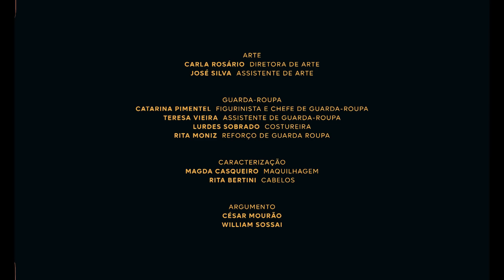César Mourão - Odete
"Odete"

Odete nunca cumpre o que promete
Odete nunca conta com ninguém
Odete só faz o que lhe compete
Já dizia a sua mãe

Odete faz sempre o diabo a sete
Odete anda sempre mal disposta
Quem se mete com a Odete
Não vai sem levar resposta

Fura à bola do miúdo
Que entrou pro seu quintal
O marido acha absurdo
E mergulha no jornal
Grita lá fora o miúdo
Dona Odete não leve a mal

Odete não costuma fazer frete
Odete não quer saber quem morreu
Odete já constou na internet
No dia que desapareceu

Odete pega na sua pochete
Odete sai pra tomar um cafe
Odete tem uma dor que se intromete
Que não a deixa estar de pé

La morreu a nossa Odete
Foi feriado na aldeia
O sino toca a rebate
A igreja estava cheia
No dia que a Odete parte

O padre em contestação
Recusa-se a dar a missa
E a enchente da igreja
Vai saído com frieza
Não foram lá pra lamentar
Foram pra ter a certeza
Nem o marido quis lá estar
Não lhe bateu a tristeza

Foi manchete hoje morreu a Odete (2x)

Créditos musicais:

Gravado, misturado por Serafim Borges e João Bessa em 2023 no estúdio Groove Wood Studio e Miramar Studios.

César Mourão - Voz e Assobio
César Mourão - Composição Música/Instrumental
João Martins - Clarinete e Saxofones
Guilha Marinho - Guitalele e coros
David Sousa - Flauta e Flautim/piccolo
Roberto Henriques - Oboé
João Moreira - Clarinete
Bruna Carvalho - Fagote/bassoon
Rui Pedro Silva - Trompete
Ricardo Matosinhos - Trompa/french horn
Daniel Dias - Trombone
João Carvalho - Eufónio
Fábio Rodrigues - Tuba
Carl Minneman - Contrabaixo
Mário Costa - bateria e percussões
Guilha Marinho - Produção e arranjos
João Bessa, Nelson Canoa, Serafim Borges - Gravação
João Bessa - Mistura
Mário Barreiros – Masterização

Arranjo de João Martins; co-produzido por João Martins e Guilha Marinho

Créditos Video:

Realização: César Mourão
Direção de Fotografia: William Sossai
Coordenação de Produção: Maria João Carneiro

Agradecimentos:

Câmara Municipal de Barcelos
Gisela João
Rádio Comercial
SIC
Guilha Marinho
João Martins
Serafim Borges
João Bessa
Miguel Araújo
Bruno Coelho Vaz
William Sossai
Maria João Carneiro

2023 ® Aquele Abraço